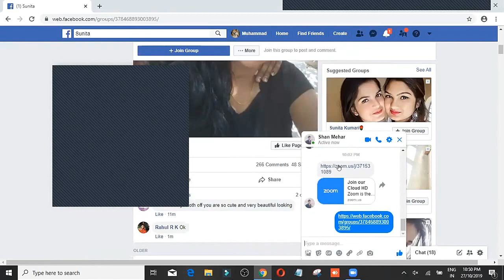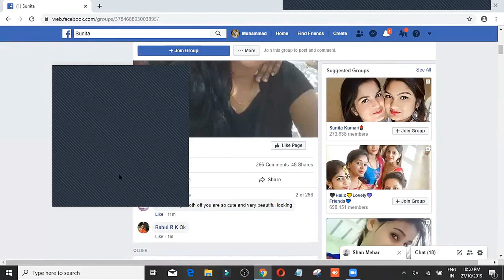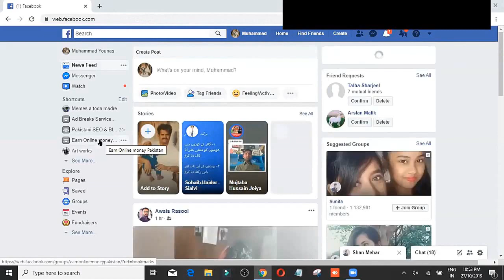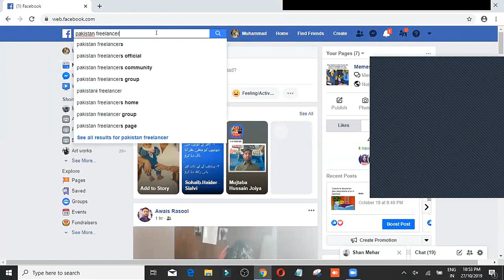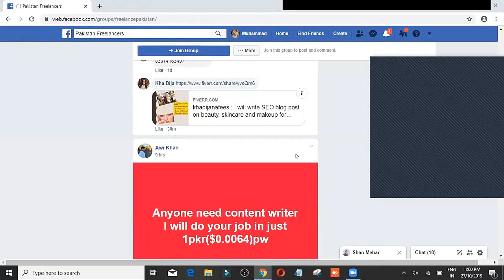Facebook video Monetization in Pakistan - Earn Money From Facebook - Part 10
Facebook Video Monetization Online Earning Program .
Exclusive Video Recorded Lecture's
Latest October Month Update Training .
You will also get training on Premium Group Finding for Video Viral Process.
Complete Group List of Highest Paying Countries with Joining Access Guidance .

What Are Facebook Ad Breaks?
Facebook ad breaks allow you to monetize your Facebook video content.
Ad breaks are short ads (in the form of pre-roll, mid-roll, and image ads) inserted at natural breaks in your eligible video content.
The feature has been around for a little over a year and users were slow to adopt it at first.
But now, quite a few Facebook pages are earning 4–5 figures in revenue from ad breaks.

1 = Your page must comply with Facebook’s Partner Monetization Policies that are centered around community standards,
copyright enforcement, authenticity, and engagement.
2 = You must reside in one of the eligible countries and post content in one of the eligible languages.
Don’t get discouraged if your country isn’t on the list yet; the list of eligible countries is growing fairly fast.
Note: this requirement may have been removed from some pages in the last month.
3 = You must publish content on your business page (not your personal profile).
Facebook’s public documentation specifies that a page must have at least 10,000 fans.
Note: Facebook appears to be testing a 1,000 fan minimum in some regions.
4 = Your page must have reached one of these milestones in the past 60 days:
15,000 engagements; 180,000 minutes viewed across all of your videos; or 30,000 1-minute views on 3-minute+ videos.
5 = You must be at least 18 years old.